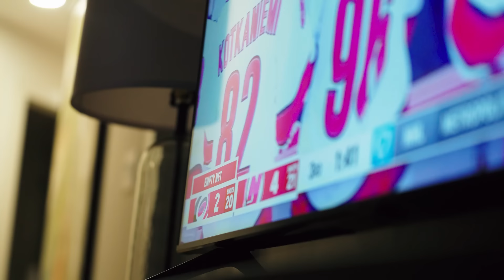All-Access: Watch Party at Jarvy's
While out with an injury, Seth Jarvis watches the Carolina Hurricanes take on the New Jersey Devils from his apartment as the teams battle it out in New Jersey.